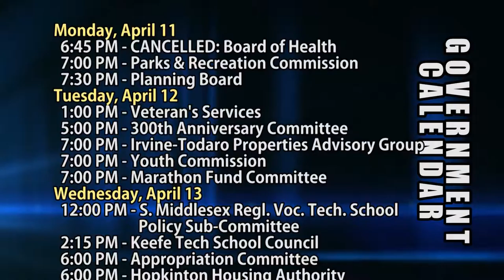HCAM News 4-8-2016